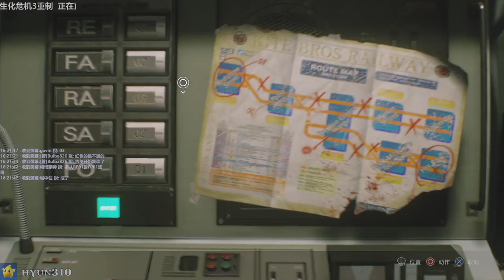【310】生化危机3重制版初体验实况直播录像 - Pt.2